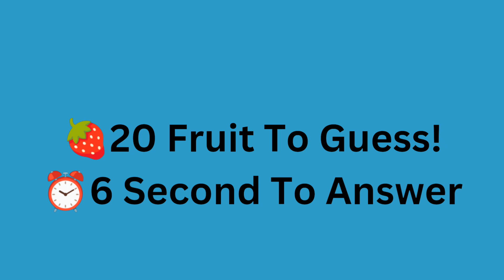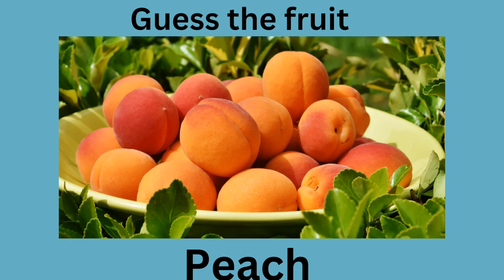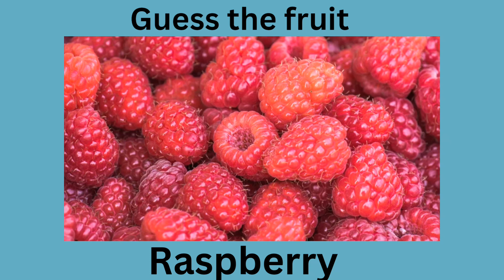Unlock Your Fruit Knowledge with this Fun Quiz Challenge!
Hello readers, today we have brought a fun fruit quiz for you. In which you have to identify the fruits, for this you will get 6 seconds. So let's watch and learn together.